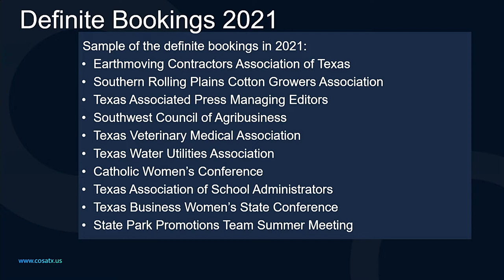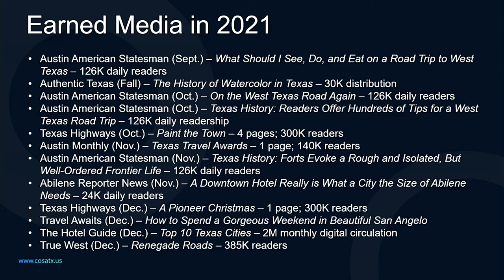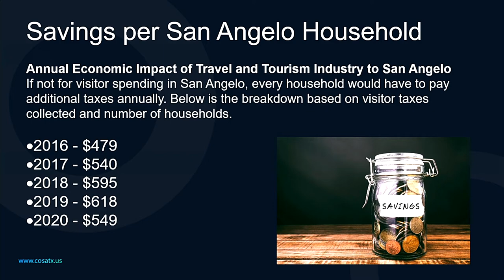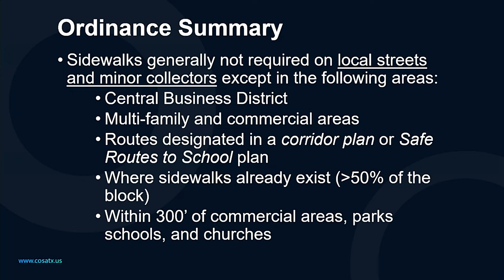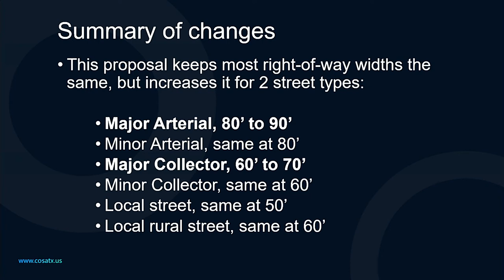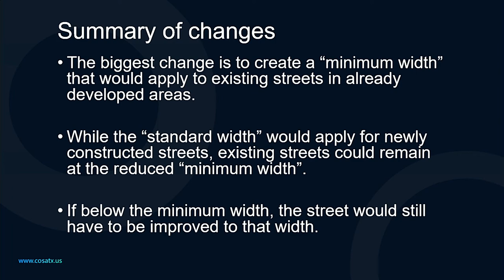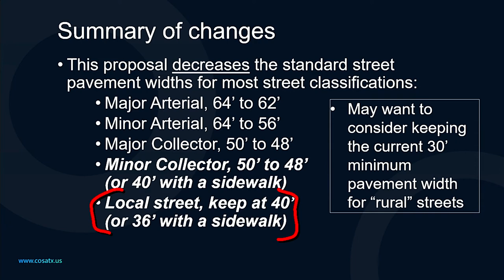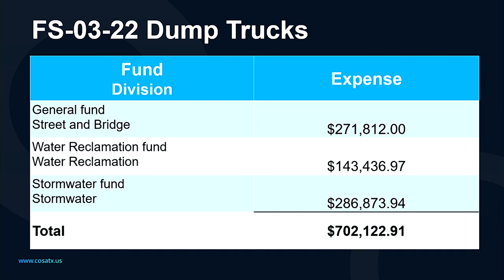San Angelo City Council 3-1-22